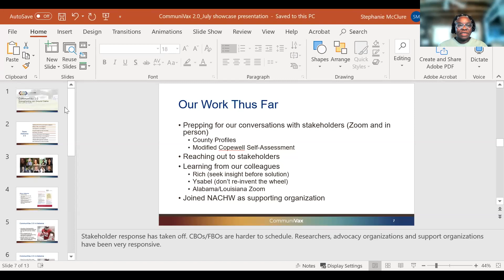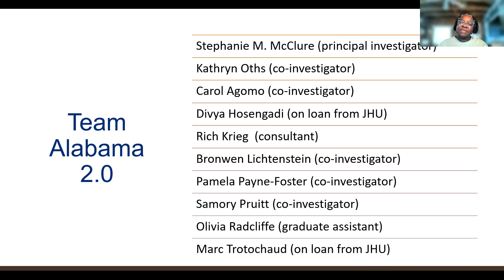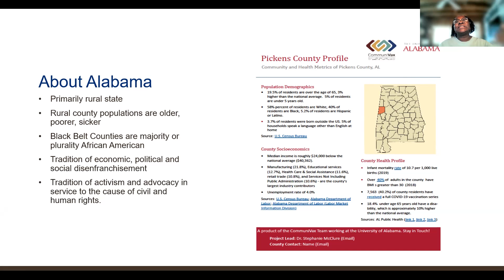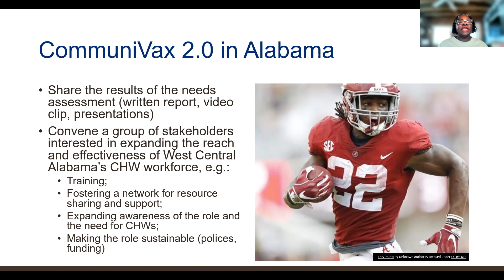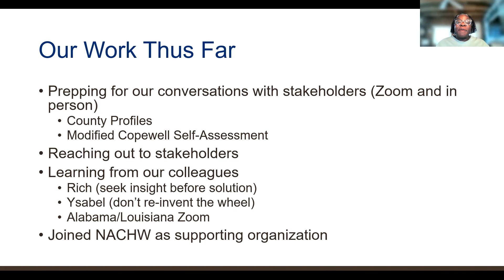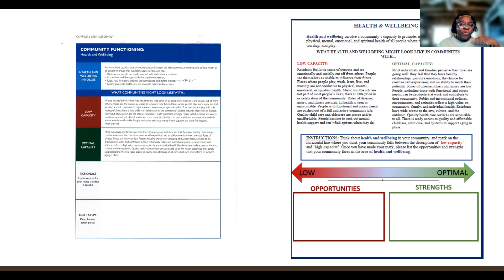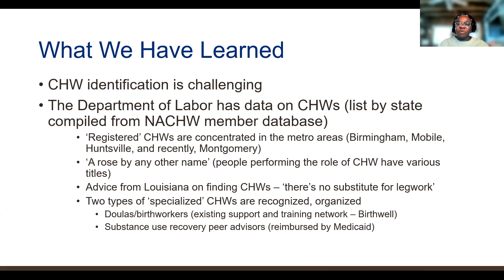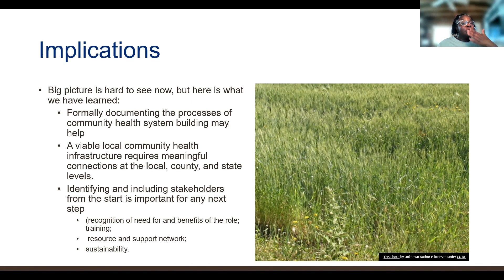Local Showcase #1 – West Central Region, Alabama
Stephanie McClure, PhD, MPH, University of Alabama